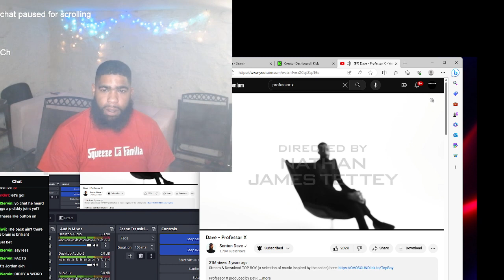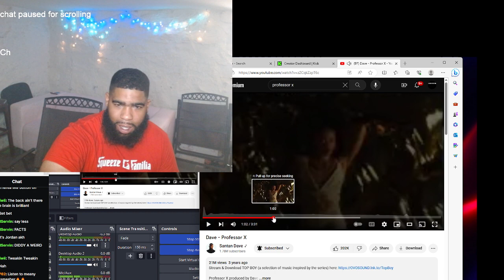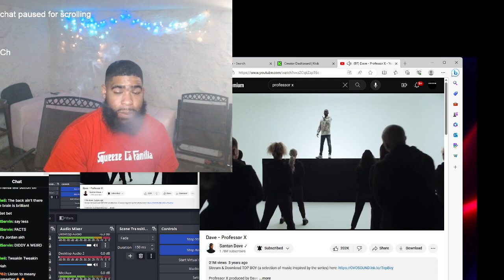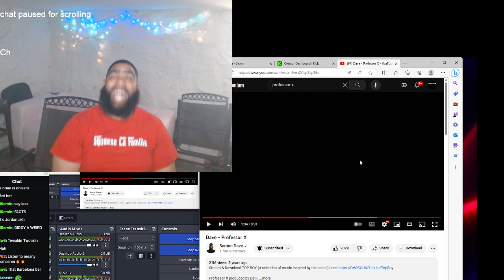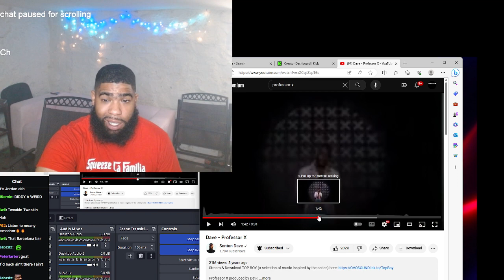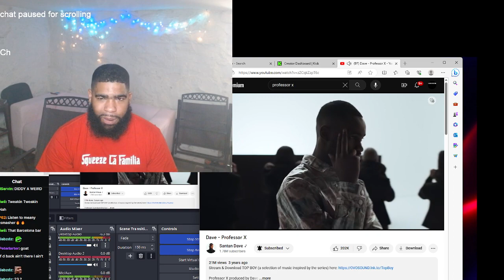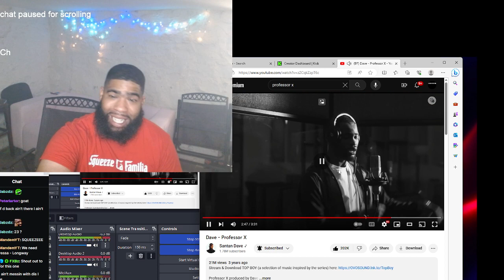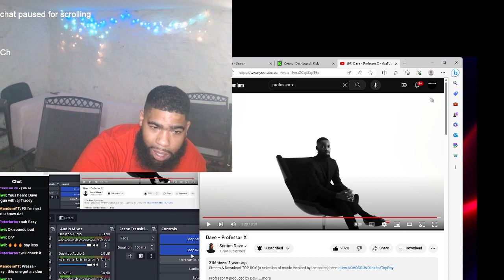Dave - Professor X|Reaction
Like up the video YouTube family and stop wat u doing and follow os we live over there for 5hrs a day so send ya request follow us and sub up love ya thanks for supporting the page 💪